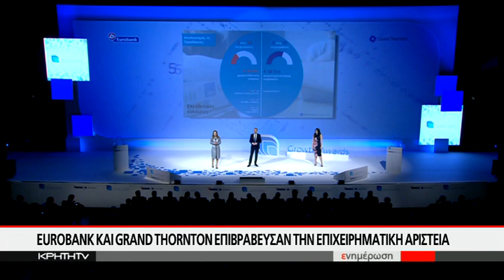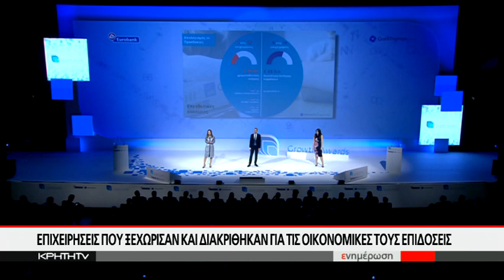Eurobank και Grand Thornton επιβράβευσαν την επιχειρηματική αριστεία